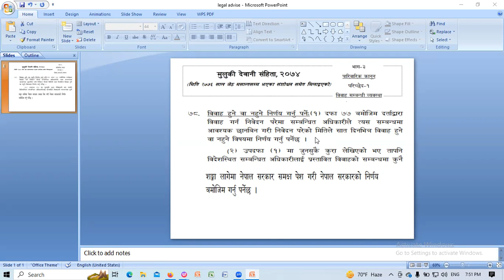बिबाह हुने वा नहुने निर्णय गर्नु पर्ने/Legal Aptitude